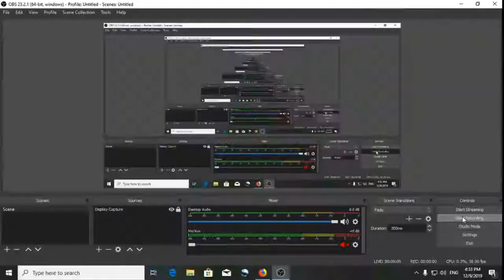🔴 Live Streaming WOT BLITZ | RAIXO vs GT-X | Tournament TWISTER SEASON ( CLAN )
Hope You all Enjoyed, If You Want Video Like This! Please Give a Thumbs Up👍 and Make Sure Your Notifications are on so you don't miss out on anything and also If you want to inside scoop before YouTube definitely give us a follow on Instagram at Zafril Gaming Studio🤗. Thank You for being here!